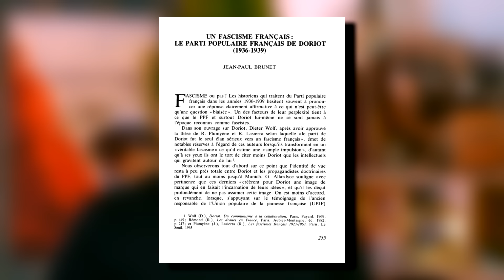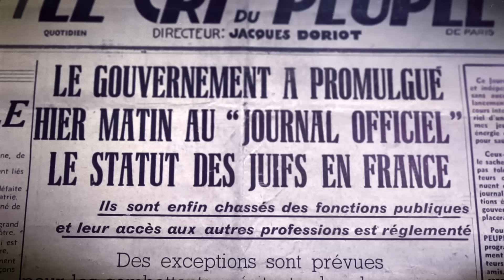De communiste à collabo, l’énigmatique führer français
Tu peux :
▶️ Liker
▶️ Partager

Sources :

Documentaire "Jacques Doriot, le petit führer français" de Joseph Beauregard (2017)

Jean-Paul Brunet, Un fascisme français : le Parti populaire français de Doriot (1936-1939), article publié dans la Revue française de science politique, 1983